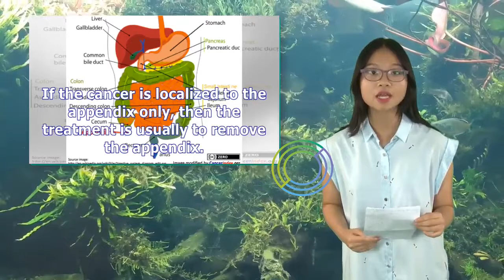Appendix Cancer | Tita TV